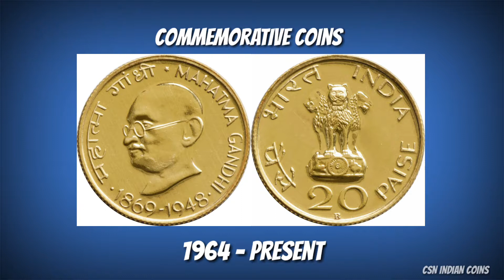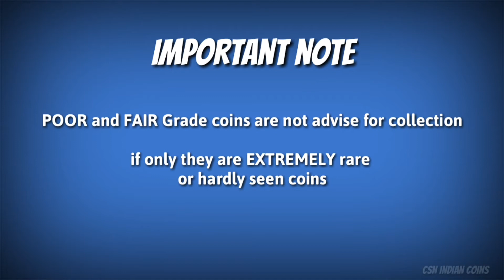10 RUPEES - SARDAR VALLABHBHAI PATEL (1996) COMMEMORATIVE COIN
SARDAR VALLABHBHAI PATEL (1996) COMMEMORATIVE COIN